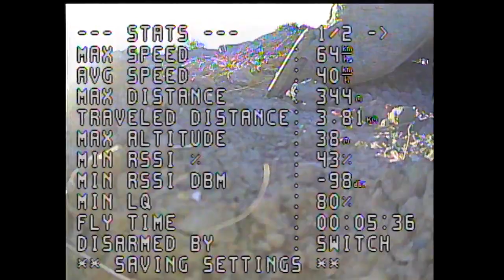Polio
Yea! that happened :)